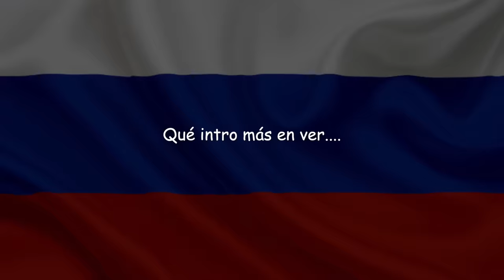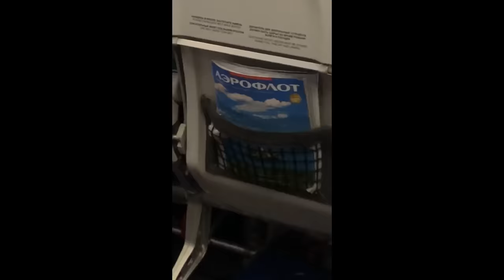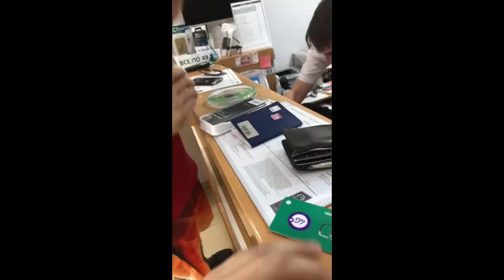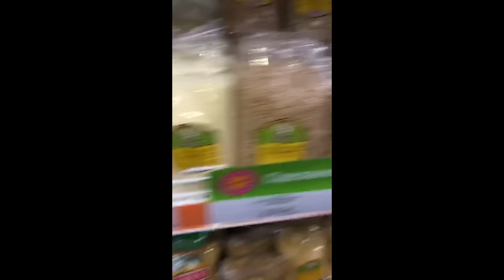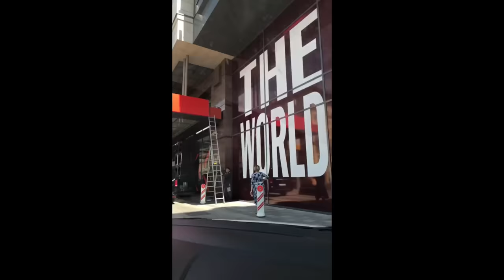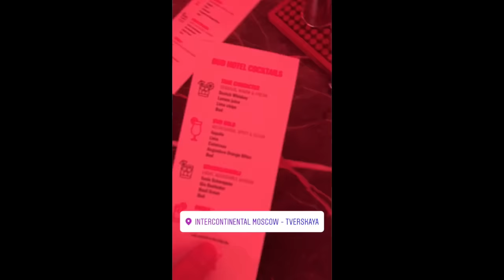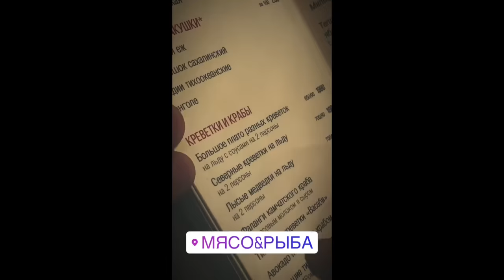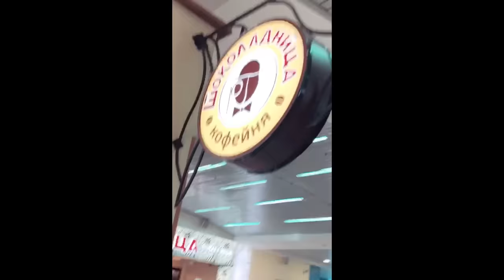PANAMEÑOS DESBARATANDO EL MUNDIAL RUSIA 2018 | Diego De Obaldía y sus amiguitos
Perdonen la edición y la falta de todo, aún andamos engomaos', majao's y hasta tengo un dedo fracturao' (sin joder)... Pero como dice CASEY NEISTAT. No importa la cámara, la edición ni el sonido, EL CONTENIDO ES EL REY... Y tenemos TREMENDA MONARQUÍA!!!

Gracias a tu apoyo hoy puedo vivir de mis videos. Y quiero poder seguir dándote el mejor contenido que pueda y siempre mantenerlo gratis para todo el mundo.
Likes y comments con sugerencias, opiniones o saludos siempre me ponen contento y, por supuesto, me encanta saber de ti, así que agrégame a tus redes sociales (me llamo @DEOBALDIA en todas)

Para los que preguntan, éste es TODO el equipo que uso para grabar mis videos, te recomiendo FULL comprarlo en Amazon (siempre te saldrá más barato) y te dejo el link de cada producto al lado. Vloggea y quizás tú también llegues a vivir de esto y seamos colegas:

Cámara + Lente Principal
Cámara para Timelapse y Wide Action Shots
Drone para tomas aéreas brutales
Gorilla Pod (Trípode Flexible chico practiquísimo)
Need a Light? Baratísima y Genial
Para videos MUY PRO, éste es el pack
Con éste mic